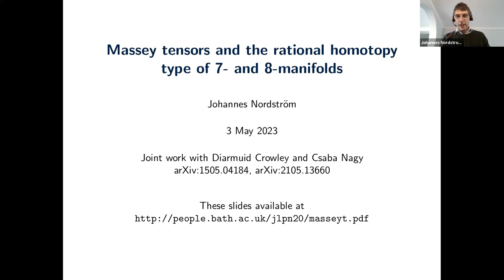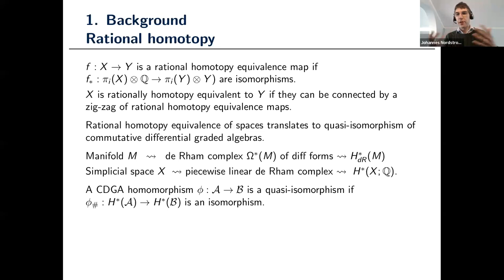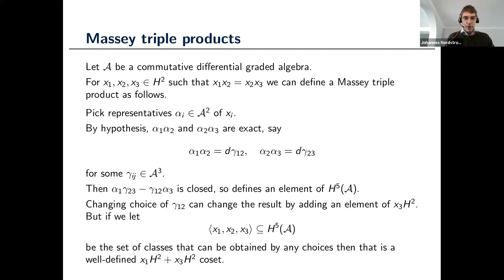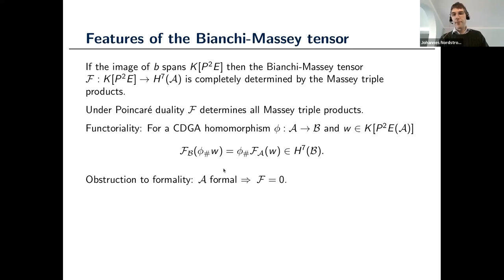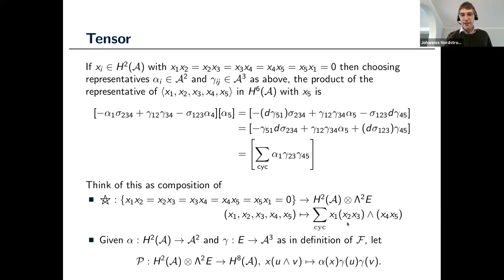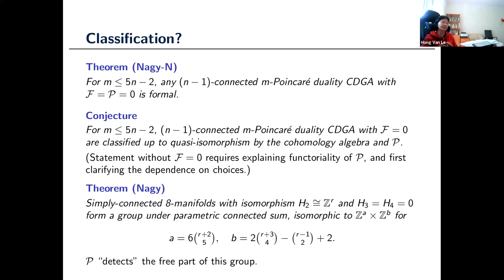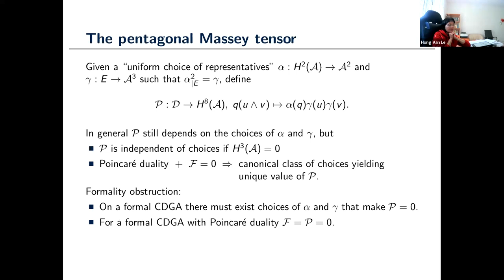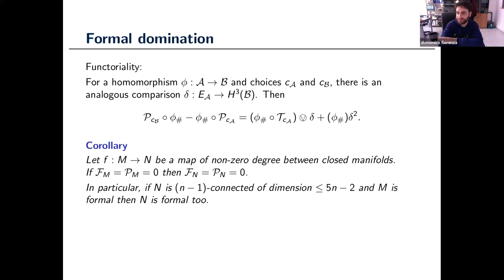Massey tensors and rational homotopy type of 7- and 8-mfds -- J. Nordström (U. Bath), PHK 03.05.2023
Title: Massey tensors and the rational homotopy type of 7- and 8-manifolds
Speaker: Johannes Nordström (University of Bath)

Abstract:
Defining tensors on the cohomology of a differential graded algebra by multiplying Massey products by a further element gives an object that has less dependence on choices than the Massey products, making them easier to work with. On the other hand, all Massey products can be recovered from these tensors when the cohomology algebra satisfies Poincare duality, like for the de Rham complex of a closed manifold. Moreover, suitable interpretations of these tensors can capture information about the rational homotopy type even when the Massey products are undefined. For closed simply-connected 7-manifolds these tensors (along with the cohomology algebra itself) suffice to determine the rational homotopy type. Conjecturally the same is true for closed 8-manifolds, but at least the vanishing of the tensors is equivalent to formality in that case. This is based on joint work with Diarmuid Crowley and Csaba Nagy.

Talk given at the Prague-Hradec Králové seminar on Cohomology in algebra, geometry, physics and statistics: